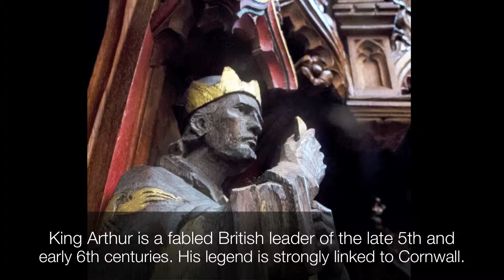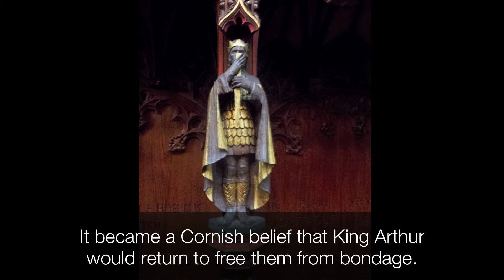King Arthur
The beautiful carvings of Cornish Saints in Truro Cathedral's Quire are by the sculptor Violet Pinwill. The subject matter was chosen by Bishop Benson, the first Bishop of Truro.

This film has been made by Jamie Hooper, a student at Truro College. The photographs were taken by Jonathan Dunn, a BA Photography student at University College Falmouth.